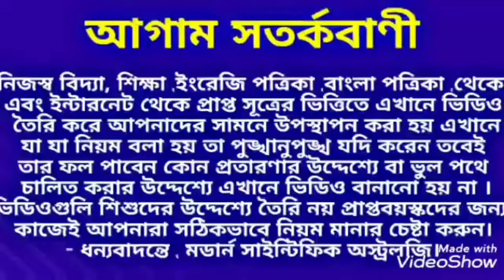সোমবার জন্ম ২০২৪ সালে ১১ টি চিরন্তন বাস্তব ঘটনা ঘটতে চলেছে। modern_scientific_astrology.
সোমবার জন্ম ২০২৪ সালে ১১ টি চিরন্তন বাস্তব ঘটনা ঘটতে চলেছ।